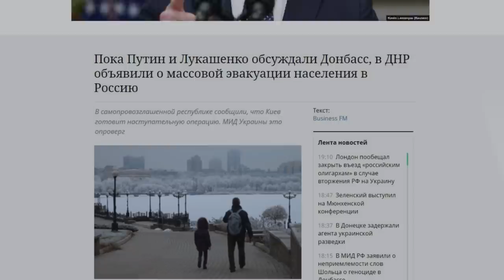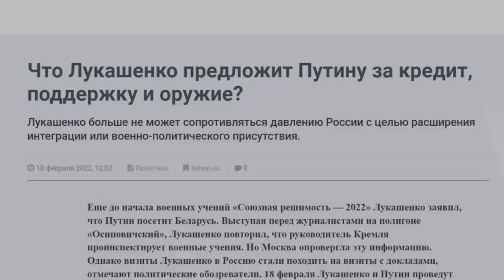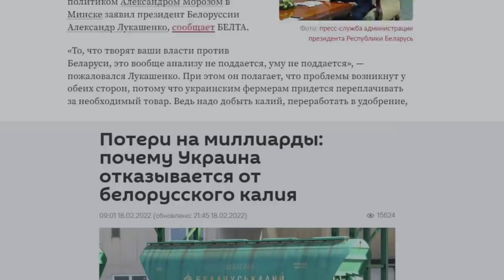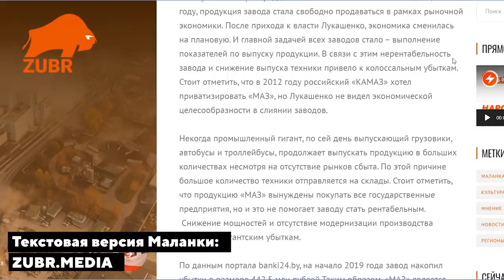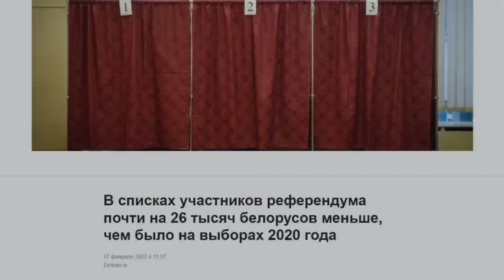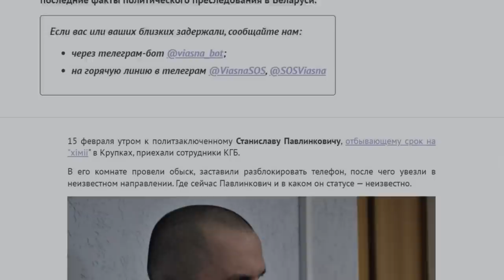На грани войны / Надежды на кредит / Засекреченный референдум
О главных беларусских новостях недели всего за 10 минут: в ожидании войны или о чем договорились Лукашенко и Путин, приграничные страсти или бунт дальнобойщиков, надежды на кредит и сахарный кризис в Беларуси, а также объявленная охота на биткоин, засекреченный референдум, пранк над ябатьками и несломленные беларусы недели. Обо всем в подробностях в свежем обзоре Все сразу от Кати Пытлевой.

00:00 Главные темы недели
00:34 В ожидании войны: о чем договорились Лукашенко и Путин
02:05 Приграничные страсти: бунт дальнобойщиков и бетонный забор со стороны Польши
02:40 Надежды на кредит: режиму нечем платить по долгам
03:56 Сахарный кризис и поддельная картошка
04:31 Украинские санкции и будущее экспорта Беларуси
05:29 Когда вырастут пенсии в стране
05:45 Охота на бикоин: непризнанный приказал составить реестр криптокошельков
06:14 Рейтинг режима: Беларусь в конце престижных списков
06:47 Засекреченный “референдум”: анонимные комиссии и усиленная охрана
07:39 Розыгрыш недели: как ябатьки хотели выслужиться
08:15 Чистки перед голосованием: вербовка КГБ и аресты активистов
09:03 Несломленные беларусы: настойчивость Мацкевича и освобождение Херше
10:02 Премьеры недели на Маланке

ПОДДЕРЖИ ПОЛИТЗАКЛЮЧЕННЫХ

ПОДДЕРЖИ МАЛАНКУ